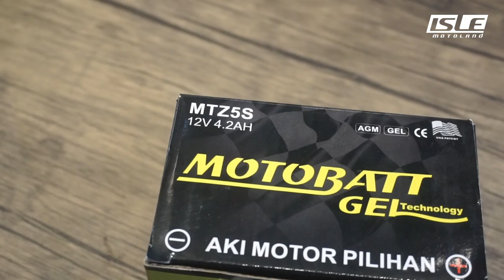MOTOBATT MTZ5S12V 4 2 AH